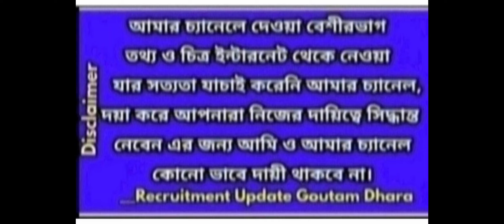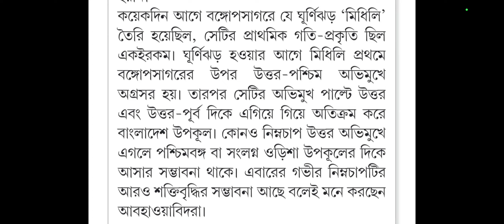Weather Update Today :পশ্চিমবঙ্গের আবহাওয়ার আজকের আপডেট || wb weather report today।23-11-2023